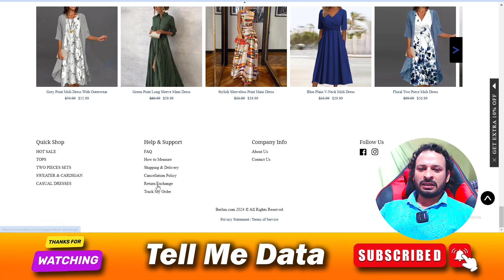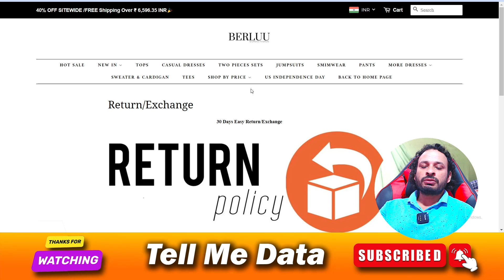Is Berluu Fashion Legit Full Review | berluu fashion scam Must Watch